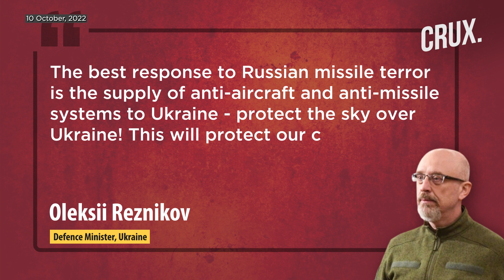Ukraine's Weapons Wish List Changes After Putin's Missile Assault l Will West Speed Up Deliveries?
The barrage of missiles fired by Russia at Ukrainian cities on October 10 has led to a renewed push for more advanced weapons from the West. The US has already pledged to send advanced air defence systems to Ukraine to help it defend itself from Russian missiles. For months, Ukraine had been seeking long-range rockets and plentiful artillery shells to defend against Russian missile strikes. Ukraine claims that Russia has targeted public schools, parks, playgrounds, private homes, hospitals and power plants in the country. Foreign Policy reported that Ukrainian lawmaker, Ruslan Stefanchuk, wrote to the US calling for prioritising the delivery of weapons.

n18oc_world      n18oc_crux